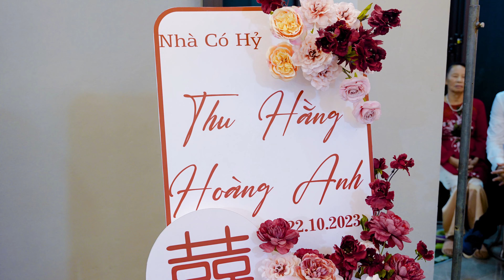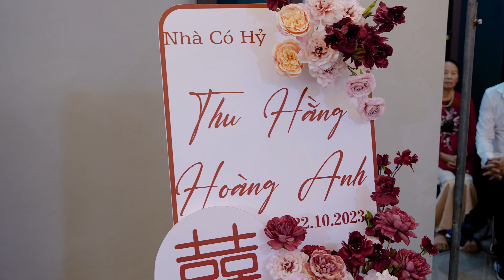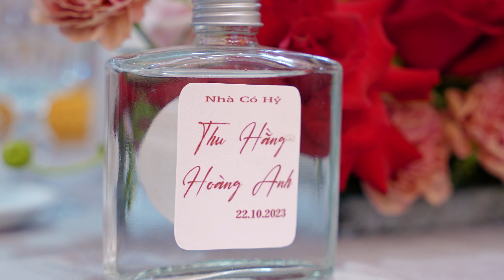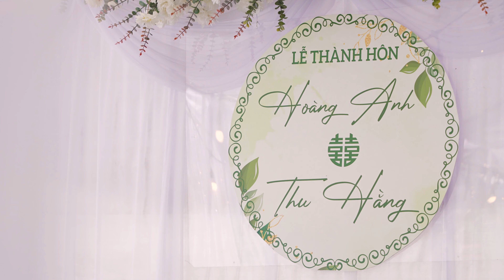Lễ Thành hôn Thu Hằng & Hoàng Anh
Đám cưới Hoàng Anh - Thu Hằng